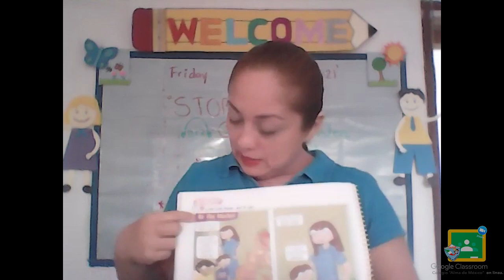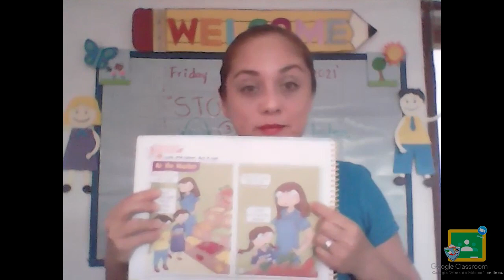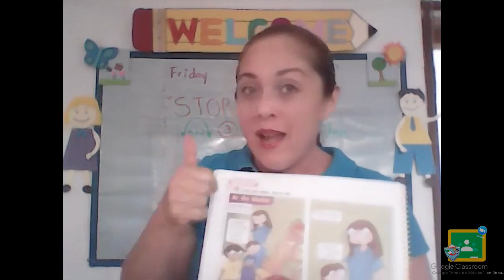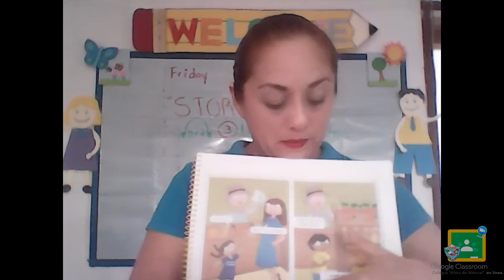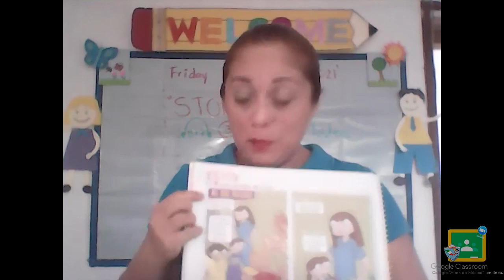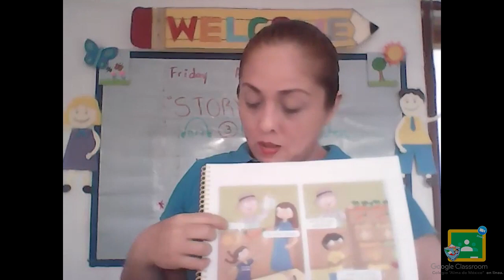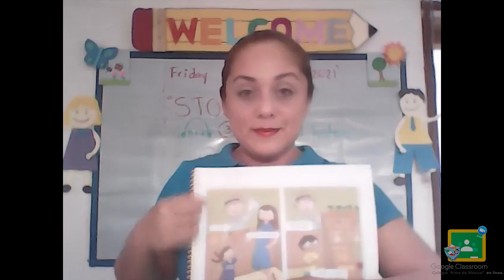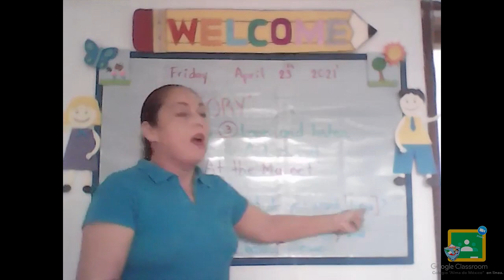3ro Kínder - Inglés: 26 de abril